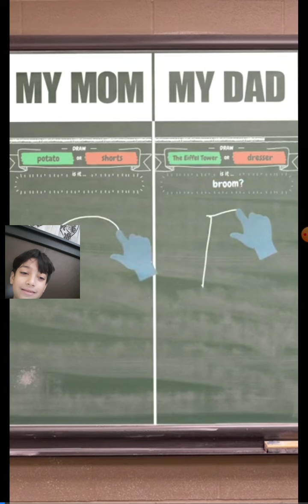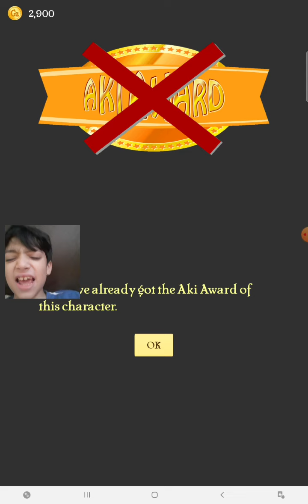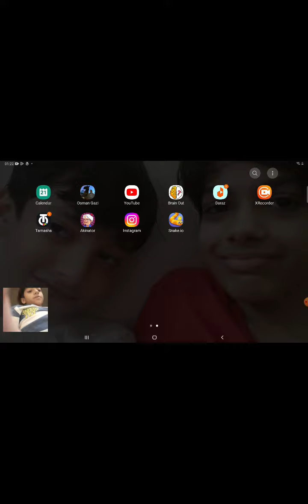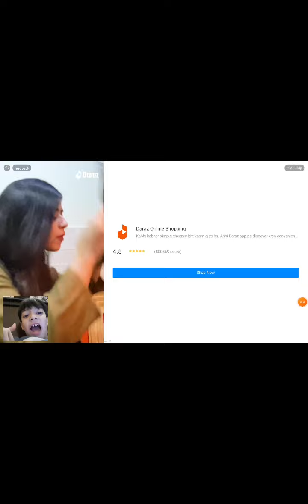AKINATOR AND SNAKE IO GAMEPLAY | SM Gaming StarVires